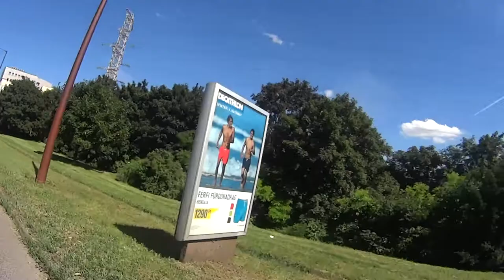Zsuzsi & Gabi lakodalma